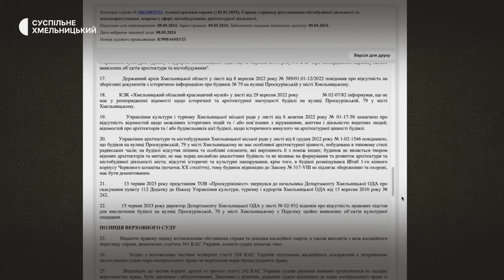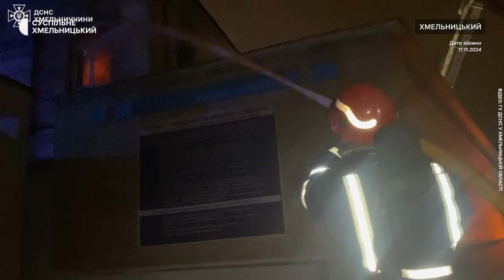Поліція зафіксувала на камерах спостереження підозрюваних у здійсненні підпалу музучилища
Правоохоронці зафіксували на камерах спостереження осіб, яких підозрюють у здійсненні підпалу старих корпусів Хмельницького музучилища. Про це Суспільному розповіла начальниця сектору комунікації Нацполіції області Інна Глега. За її словами, за даним фактом відкрите кримінальне провадження за частиною 2 статті 194 Кримінального кодексу України «Умисне знищення або пошкодження майна». Нагадаємо: 9 листопада у середмісті горіла колишня будівля музичного училища. Більше – в матеріалі Суспільного.